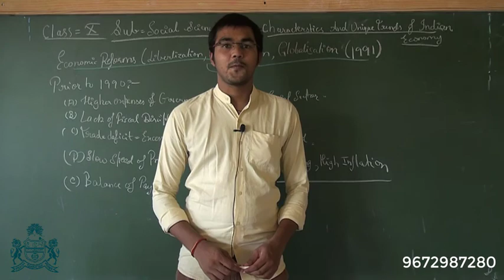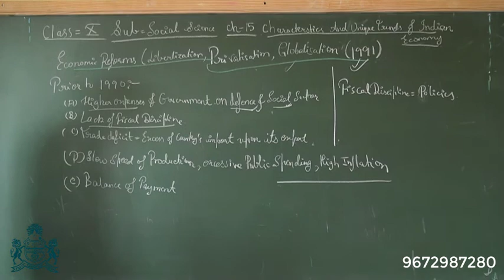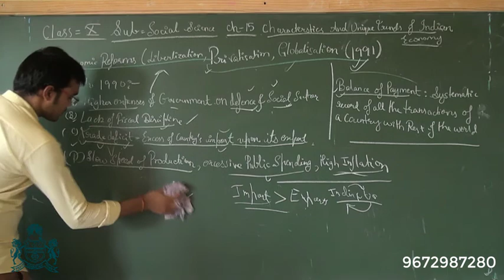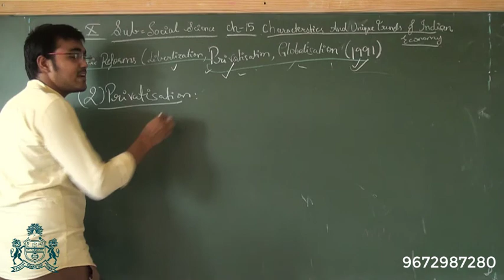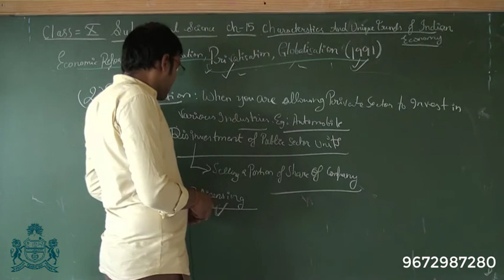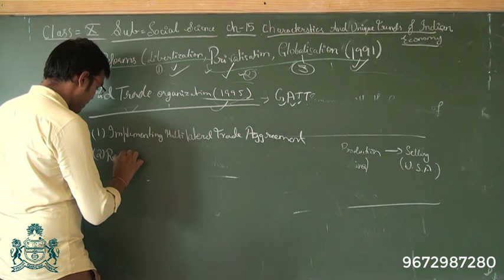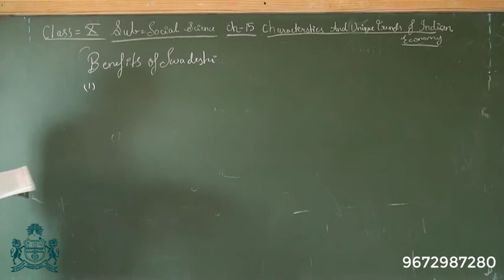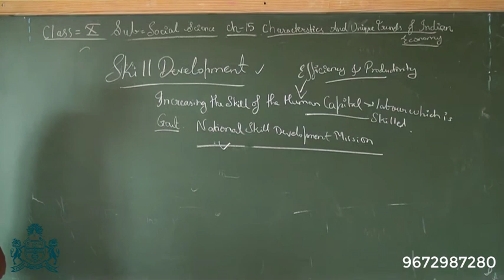CLASS 10th SST (ENG_ MED.) : LESSON 15 - CHARACTERSTICS & UNIQUE TRANDS OF INDIAN ECONOMY (PART 5)